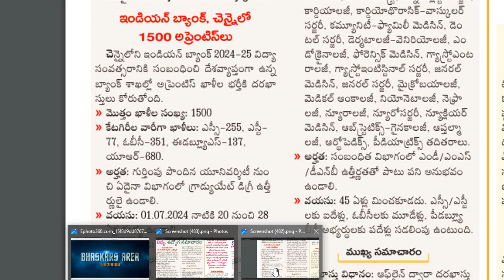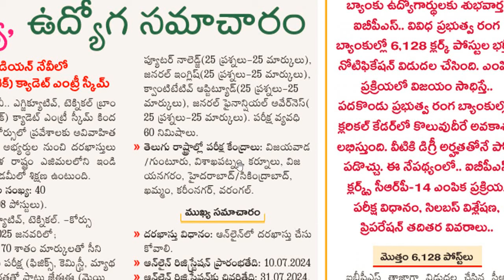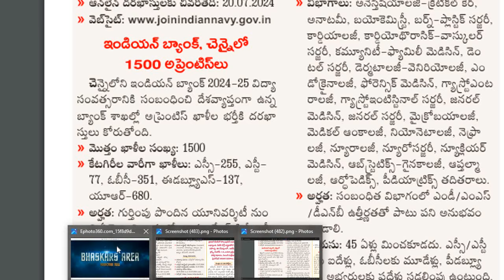Indian Bank Recruitment 2024| 1500 Jobs | ఇండియన్ బ్యాంక్ లో 1500 ఉద్యోగాల భర్తీ